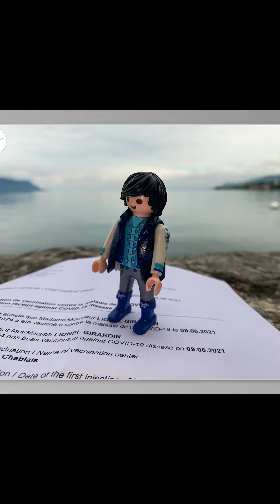Speedy slide show playmobil